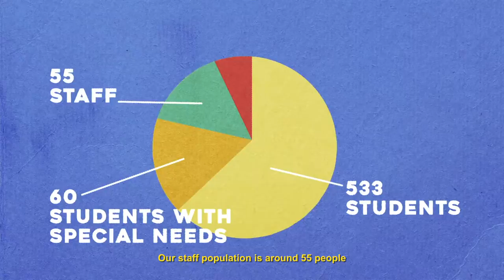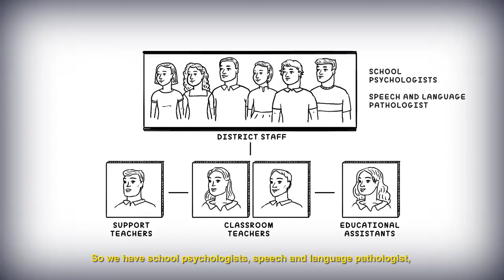[Inclusive Education in Canada] HOW WE DO SCHOOL B.C. Ep4: Teaming Up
A strong system of support is fundamental in enabling educators to maximise the potential of an inclusive classroom. In British Columbia, teachers access special educational assistants and consult therapists. How do these professionals work together as a team?

The Lien Foundation took two Singapore educators - Dr Jacqueline Chung, Academic Director at St James’ Church Kindergarten and Ms Tan Sze Wee, Executive Director at Rainbow Centre which runs three special education schools  -  to find out what Singapore can learn from them.

inclusionmatters.sg